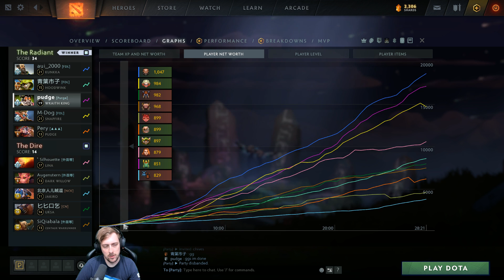Purge plays Wraith King